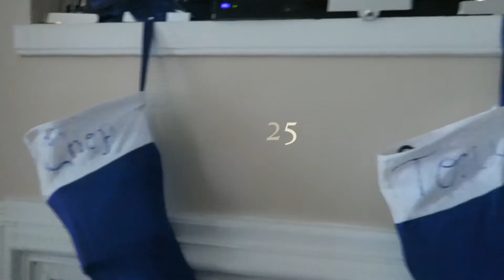#9. Holly Jolly Christmas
New Vlogs Drop Every Monday // Wednesday & Fridays